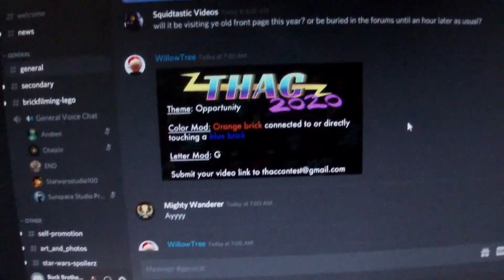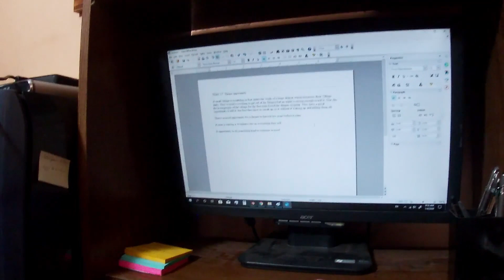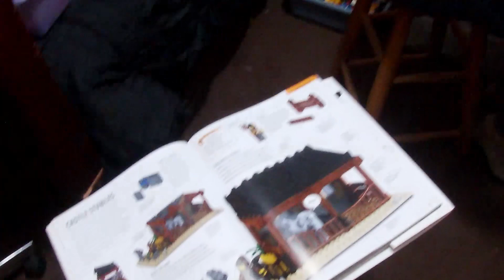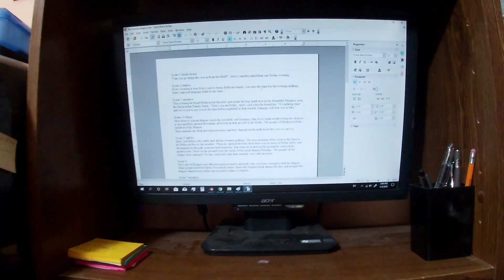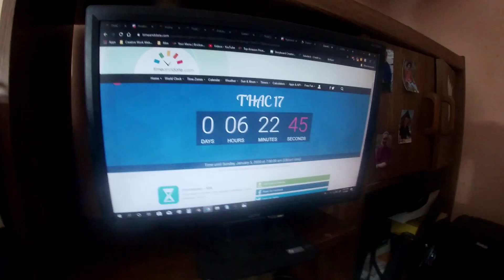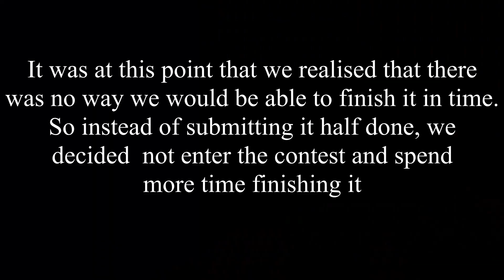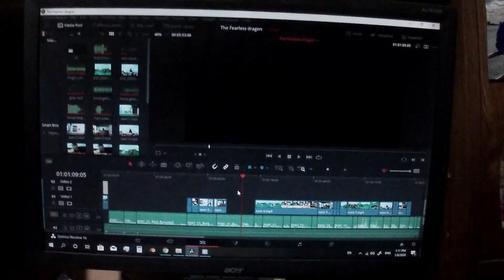We Ran Out of Time!! THACumentary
this is a documentary or behind-the-scenes look at our (THAC XVII).